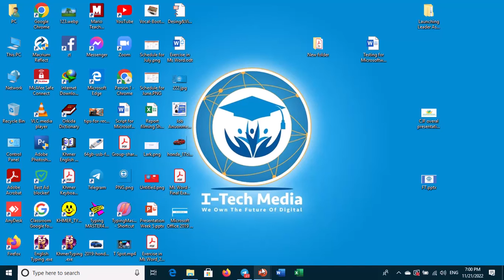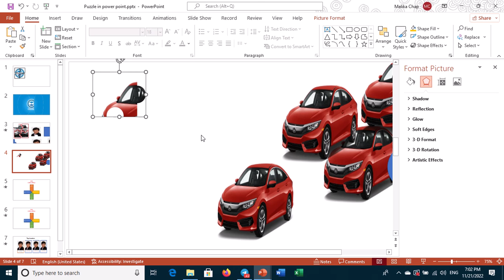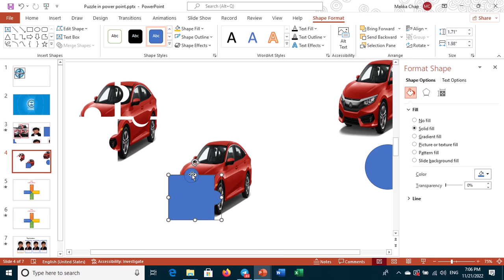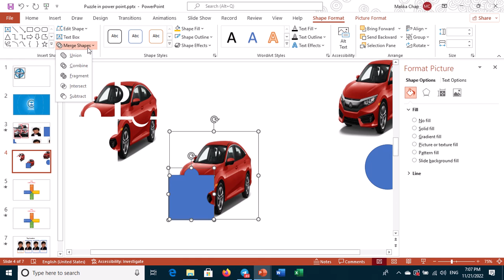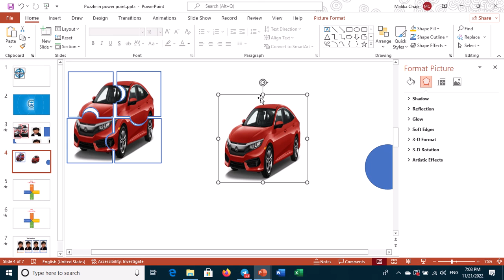How to make a puzzle game/jigsaw game using power point